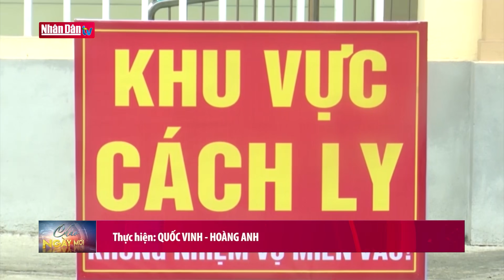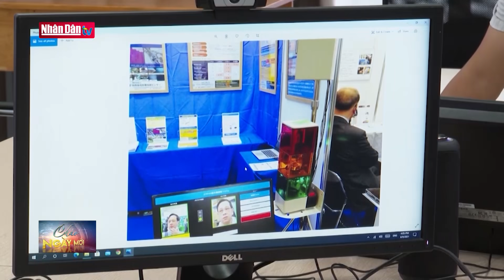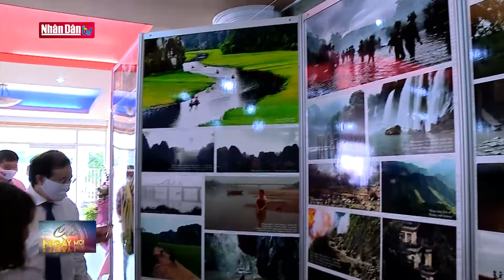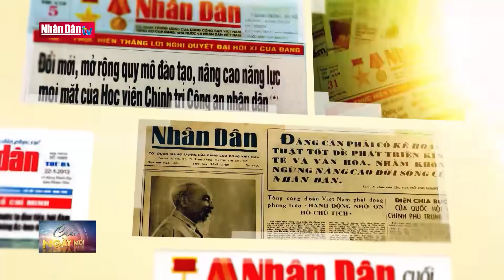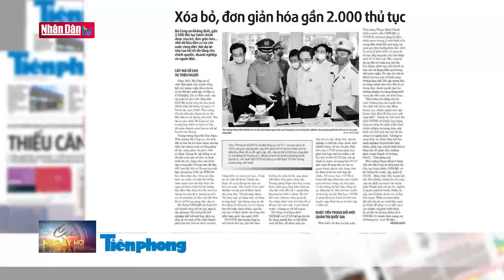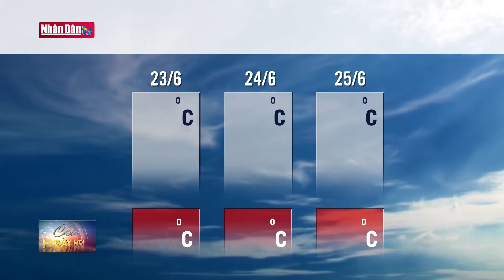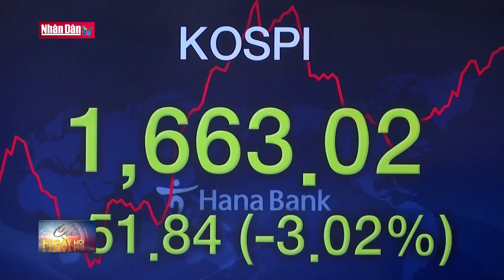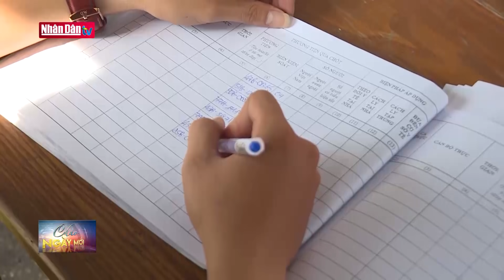Bản tin sáng ngày 23-6-2021